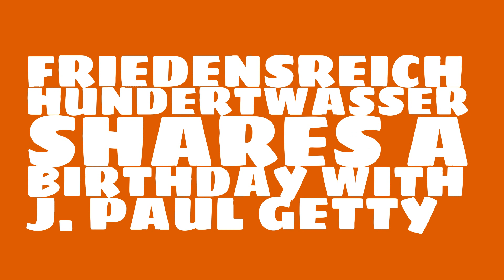What was Friedensreich Hundertwasser's astrological sign?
When was Friedensreich Hundertwasser born? Watch this video to learn Friedensreich Hundertwasser's birthday and other trivia about Friedensreich Hundertwasser